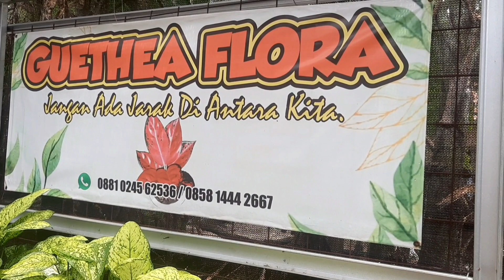cek aglonema di guethea flora Bojongsari depok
tanaman aglonema di
lokasi kelurahan curug kecamatan Bojongsari Depok jabar, guethea flora.